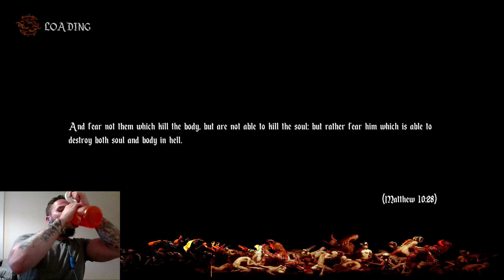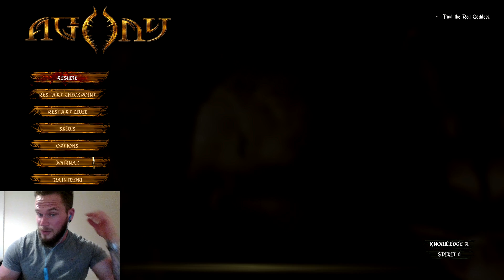AGONY Part Four